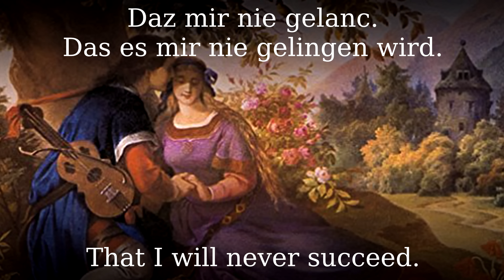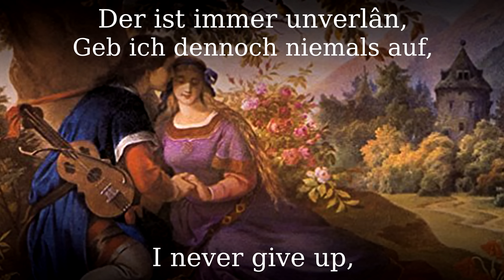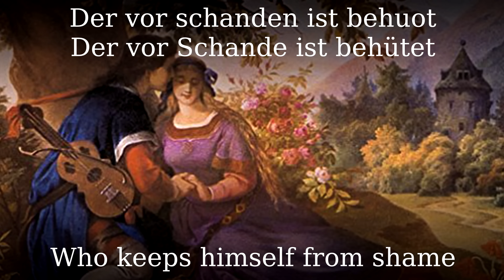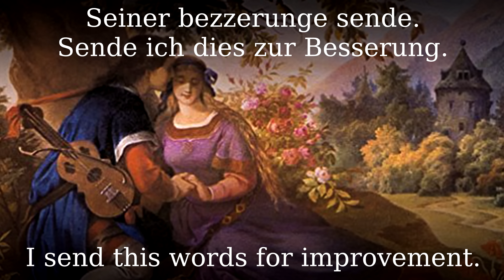Meie din liechter schin [Medieval German song][+English translation]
(Neidhart von Reuental, ca.1180-ca.1240)

Sung by: Ensemble Unicorn

The first line is in middle high German, the second in modern German and the bottom one as always in English.

●▬▬▬▬▬▬▬▬▬♬❈ LYRICS ❈♬▬▬▬▬▬▬▬▬▬▬●

Meie, dîn      liehter schîn
und diu kleinen vogelîn
bringent fröuden vollen schrîn,
daz si willekomen sîn! –
ich bin an den fröuden mîn
mit der werlde kranc.
Alle tage ist mîn klage,
von der ich daz beste sage
unde ir holdez herze trage,
daz ich der niht wol behage.
von den schulden ich verzage,
daz mir nie gelanc,
alsô noch genuogen an ir dienest ist gelungen,
die nâch guoter wîbe lône höveschlîchen rungen.
nu hân ich beidiu umbe sust gedienet und gesungen.

Lieben wân, den ich hân,
gein der lieben wolgetân,
der ist immer unverlân
unde enkan noch niht vervân.
sol diu guote mich vergân,
sanfter waere ich tôt.
Ich was ie, swiez ergie,
sît daz ich ir künde vie,
in ir dienste, des si nie
selten mich geniezen lie,
dort und etewenne hie,
swie sie mir gebôt.
Sol ich dienen und des âne lôn von ir belîben,
so ist des übelen mêre danne des guoten an den wîben –
von dem gelouben möhte mich ein keiser niht vertrîben!